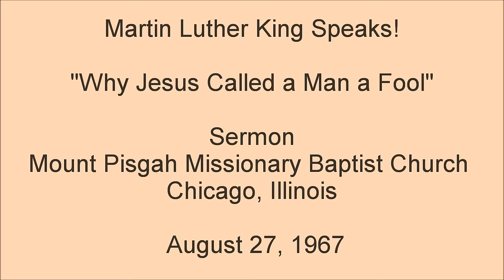Martin Luther King Speaks! "Why Jesus Called a Man a Fool"